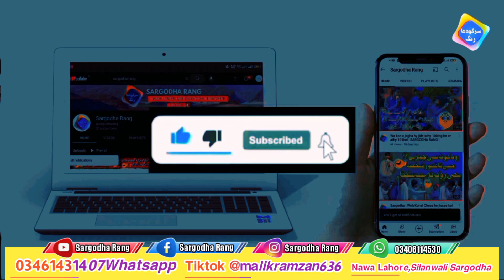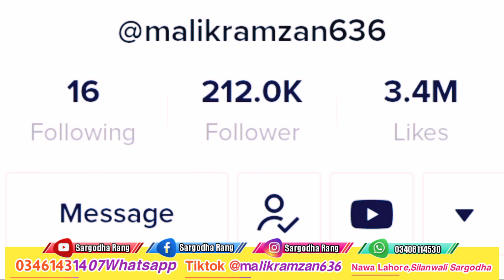پنجابی دوہڑوں کی وجہ سے مشہور ہونے بعد جب پہلی بار گانا گایا جس نے زندگی بدل دی|ملک رمضان سرگودھا ..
Sargodha An Antique City Which is full of beautiful antique tradition and Culture  with it's Sweet lovely people. We Want to show you These Sweet people and Ful Colours of Sargodha
So.
We Started a Youtube Channel Named SARGODHA RANG In this Channel you can Find the antique culture of Sargodha and the beautiful colours of Punjab and we 'll Show the open hearted people of Sargodha

سرگودھا ایک قدیم شہر ہے جو خوبصورت قدیم روایت اور ثقافت سے بھرا ہوا ہے جس کے پیارے پیارے لوگ ہیں۔ ہم آپ کو سرگودھا کے یہ پیارے لوگ اور بھرپور رنگ دکھانا چاہتے ہیں۔
تو.
ہم نے سرگودھا رنگ کے نام سے ایک یوٹیوب چینل شروع کیا ہے اس چینل میں آپ سرگودھا کی قدیم ثقافت اور پنجاب کے خوبصورت رنگ دیکھ سکتے ہیں اور ہم سرگودھا کے کھلے دل لوگوں کو دکھائیں گے۔
تو آپ کیوں انتظار کر رہے ہیں ہمارے چینل کو سبسکرائب کریں اور ہمارے سرگودھا کی تازہ ترین اپڈیٹس کے لیے گھنٹی کے نشان کو دبائیں